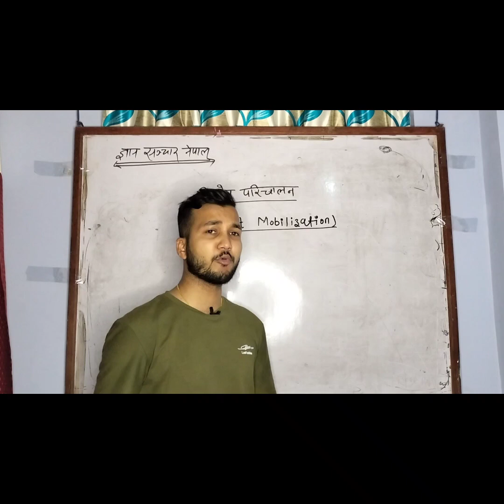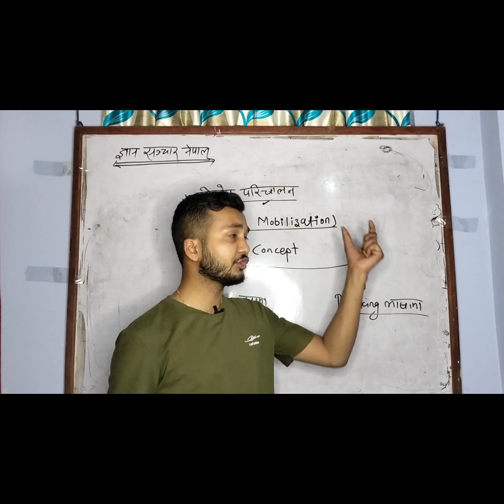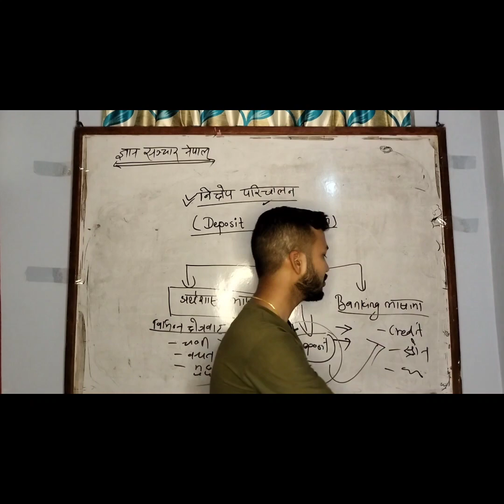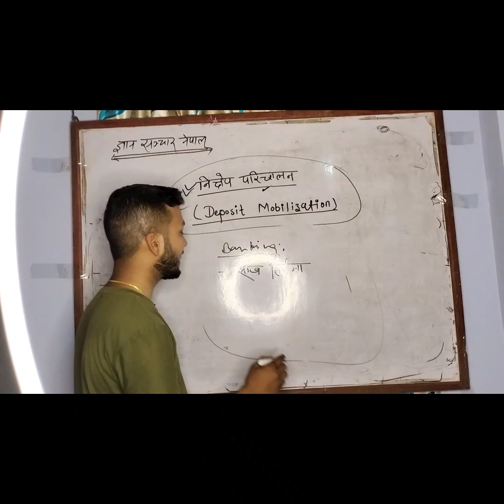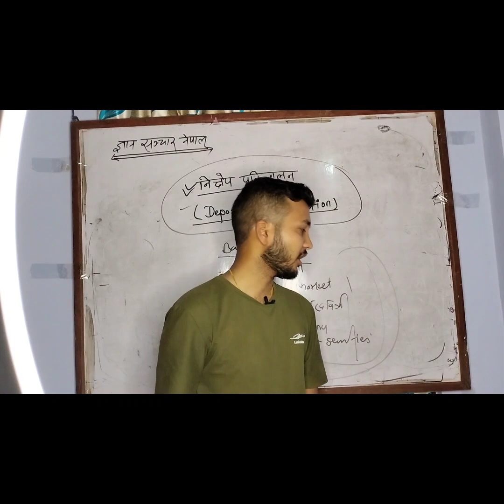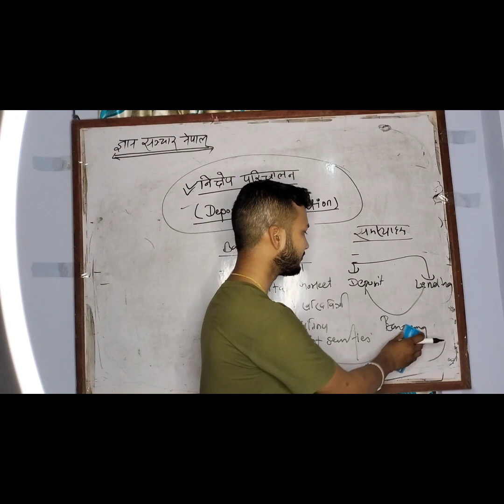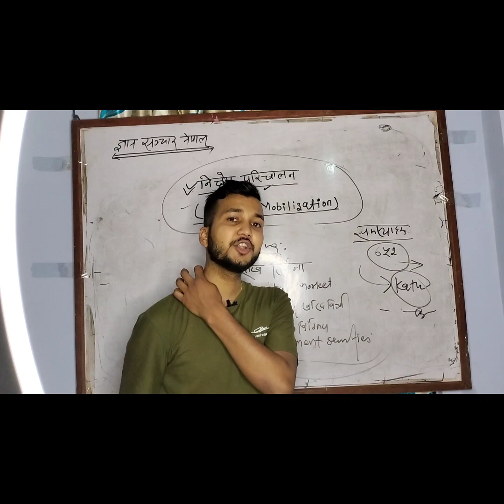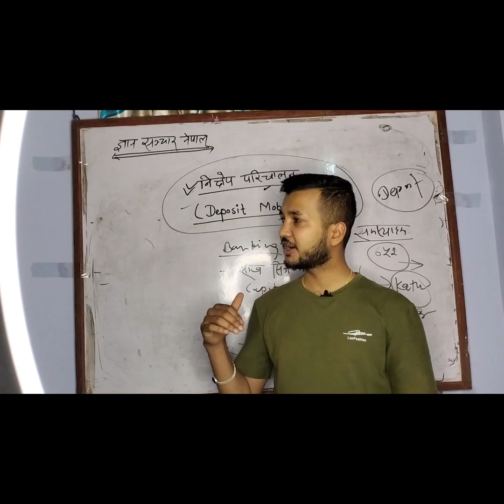|| निक्षेप परिचालन : परिभाषा र यसको महत्व ||Deposit Mobilization|| Banking Preparation|| PSC exams |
In this video , we have discussed about the core concept of Deposit_Mobilization, its importance in banking industry, problems and issues regarding Deposit Mobilization and effective solutions of it. Hope you will love our videos and encourage us to make more videos on banking topics.

About us (GyansancharNepal ) :
Gyan Sanchar Nepal is a great platform where you can get more knowledge on  Academic courses of +2 level,  Bachelor level, Banking preparation course, Loksewa tricks and ideas.